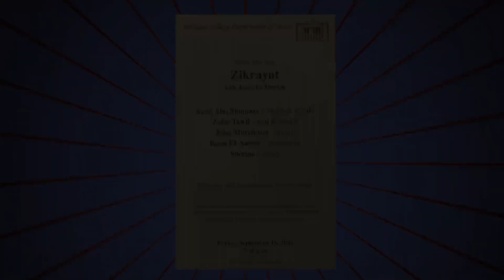Zikrayat - Arabic Music Concert - 9-16-22